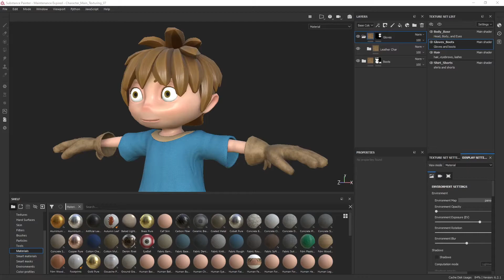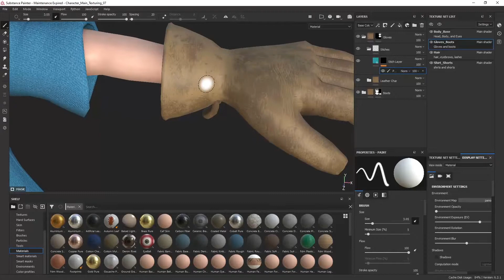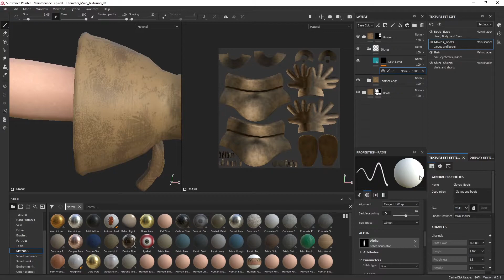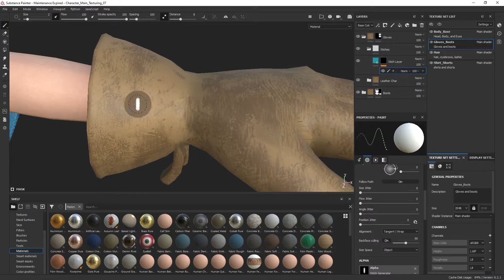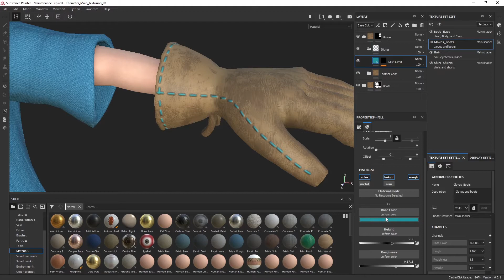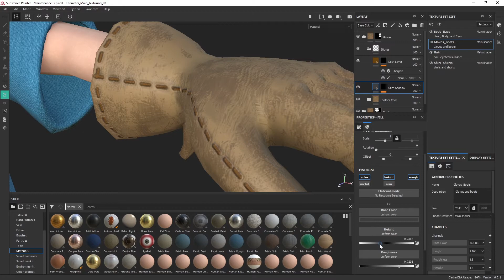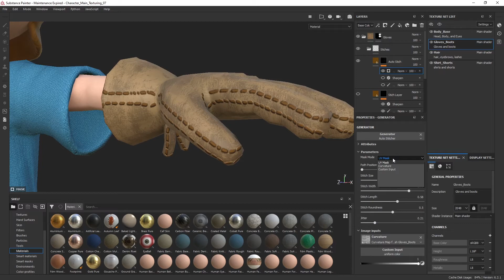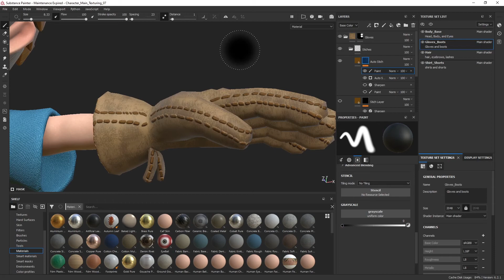Substance Painter - How to Add Stitching to Your Models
By the end of this tutorial, you will understand how to add stitching to your models in Substance Painter. I also cover the Auto Stitcher generator in Substance.

Software used in Tutorial: Substance Painter 2020.2

0:00 Introduction
0:16 Base Stitches
2:15 Modify Brush Settings
8:27 Add Stitch Shadows
10:12 Auto Stitch Generator
13:40 Conclusion